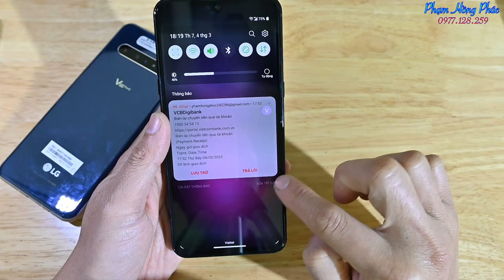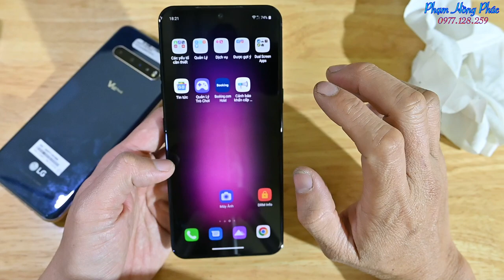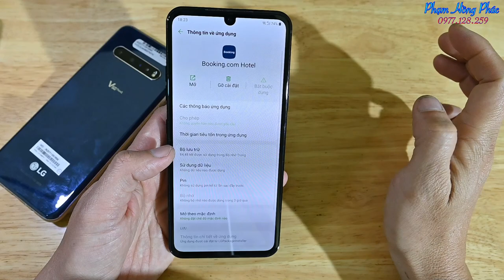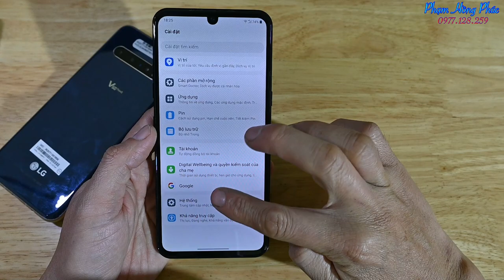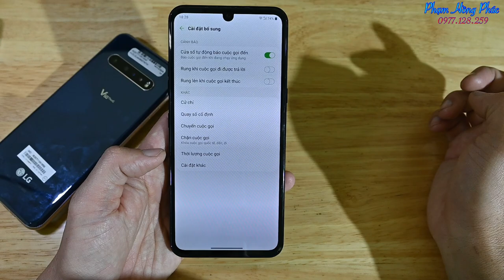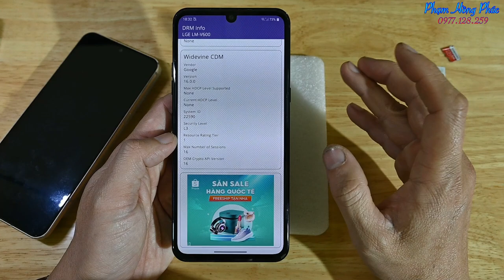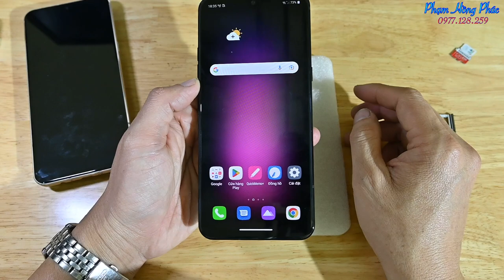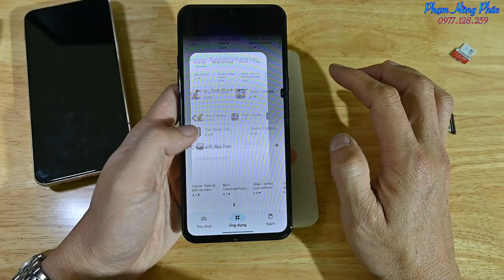LG V60 bản DOCOMO có gì hay ho ?...